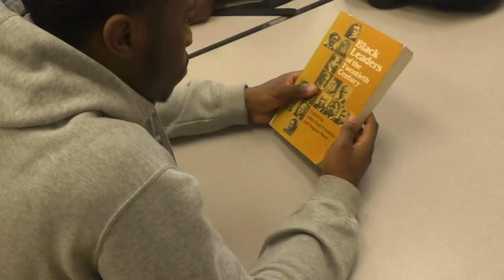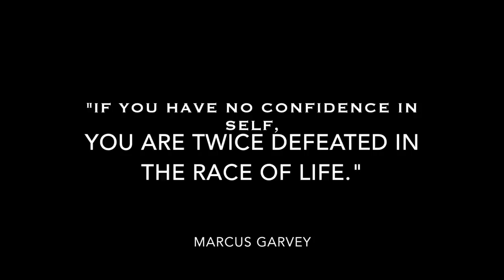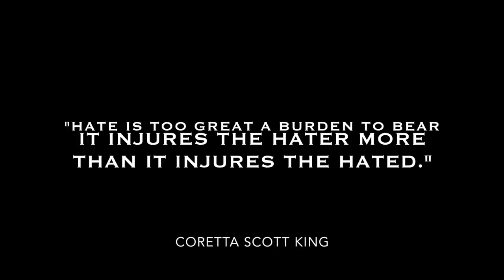Black History Month Short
Hillside TV3 and TV4 Black History Month Short Film 2019